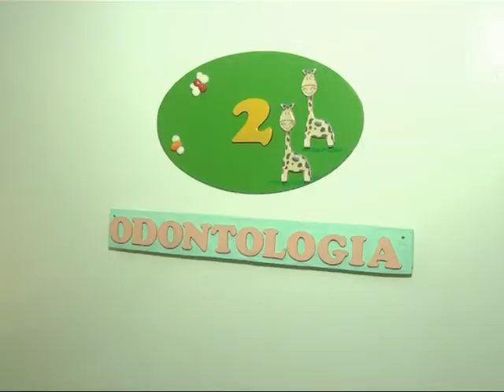Centro Pediátrico Santísima Trinidad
Seguimos conociendo a los Profesionales del Centro Pediátrico . .